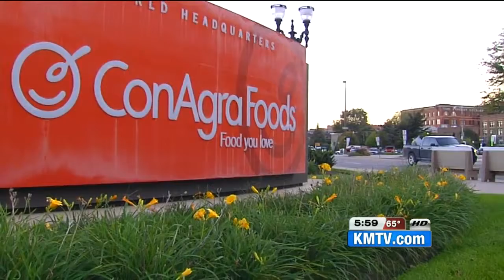Companies, chamber discuss hiring ConAgra employees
The Greater Omaha Chamber of Commerce says they've met with 12 of the metro's biggest companies about what kind of workers they need in an effort to absorb ConAgra layoffs.